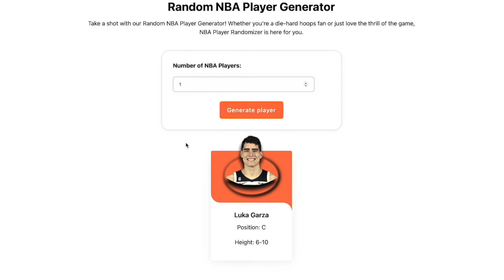I Made A Random Player A 99 Overall DEMIGOD on NBA 2K24!!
If you enjoyed the video be sure to leave a like and if you want to see more content like this hit subscribe and turn on notifications so you know when I upload next!
Care more about the real NBA and want news updates and opinions?